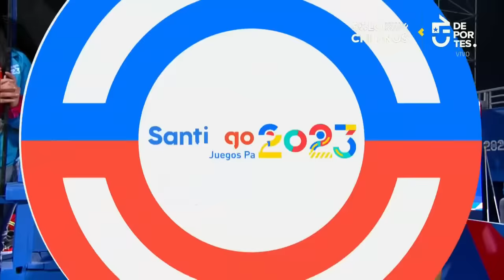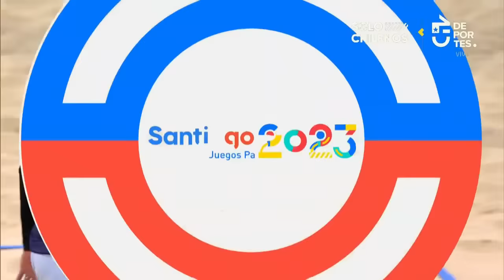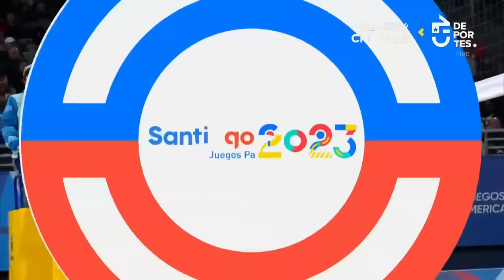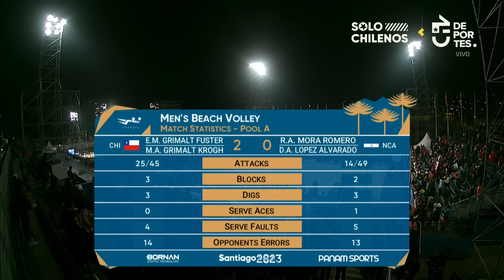EL DEBUT TRIUNFAL de los primos Grimalt en Santiago 2023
¡OTRO TRIUNFO PARA CHILE! Los primos Grimalt vencieron a la dupla nicaragüense en Vóley Playa.